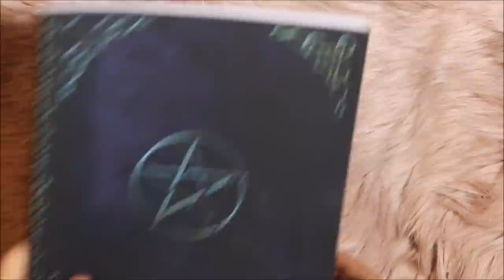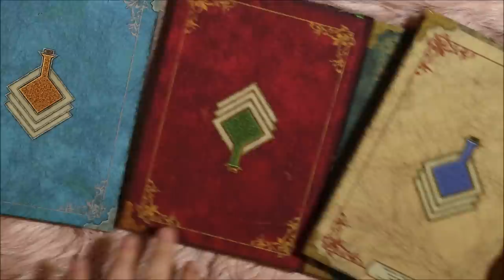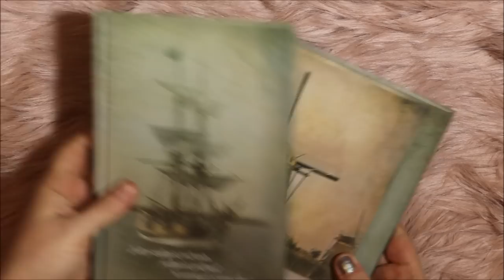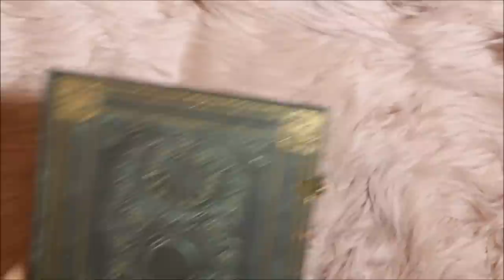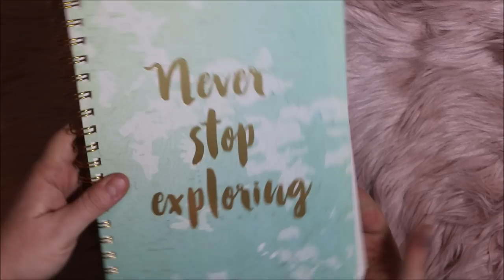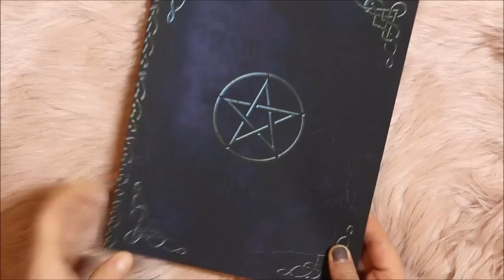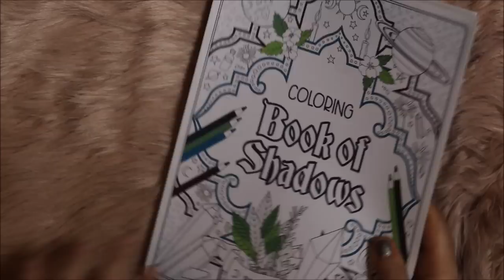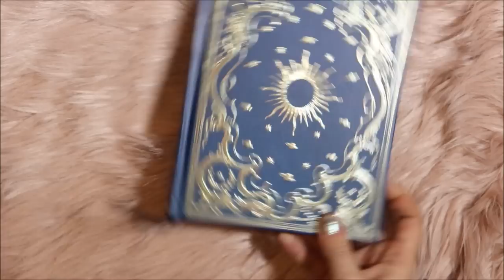Moja kolekcja notesów cz 6